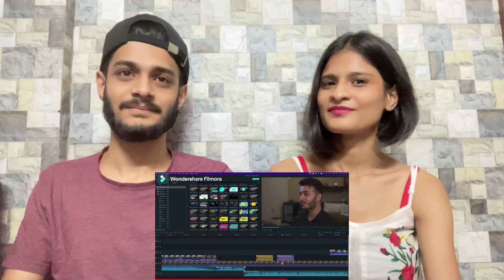Shahveer Jafry- Our Mehendi | Episode 2 | WhatTheFam Reactions!!!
Video Credits: Shahveer Jafry